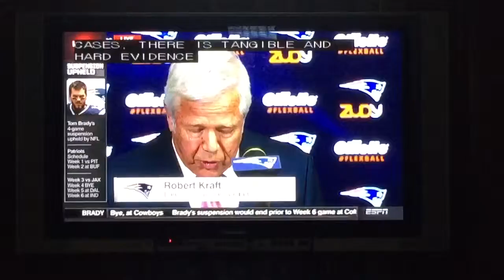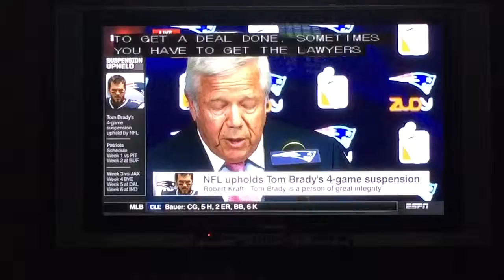Kraft slams N F L